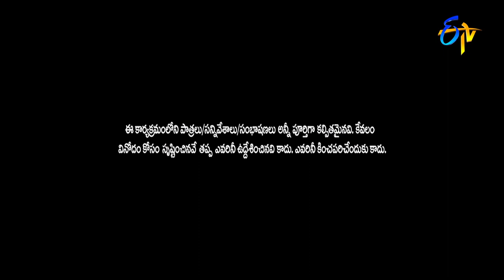Oo Antava Mawa..Oo Oo Antava Song Hyper Aadhi Funny Dance Performance | Jabardasth | ETV Telugu